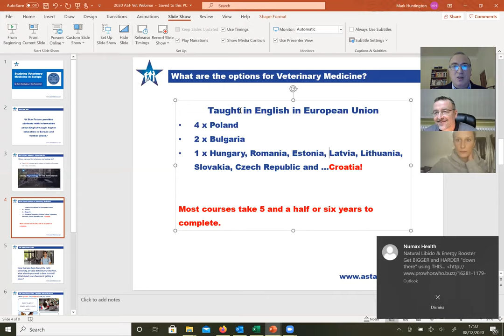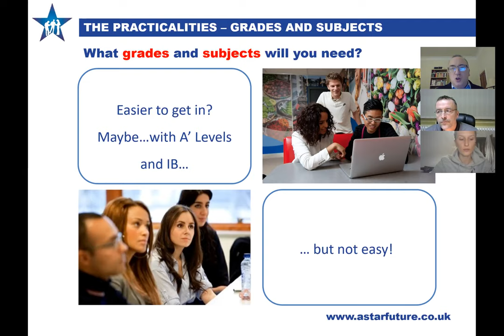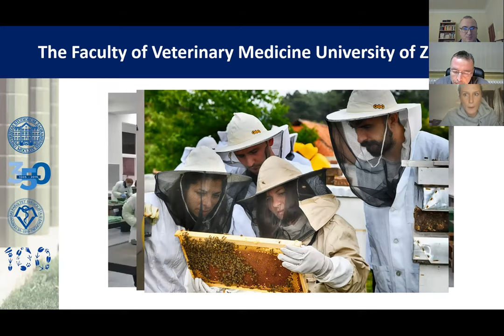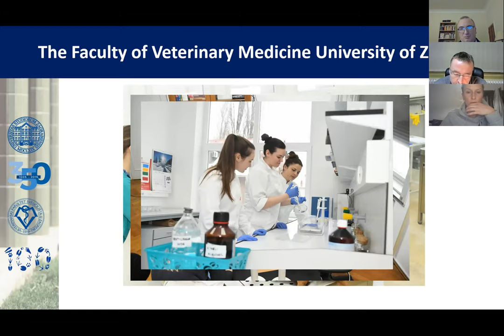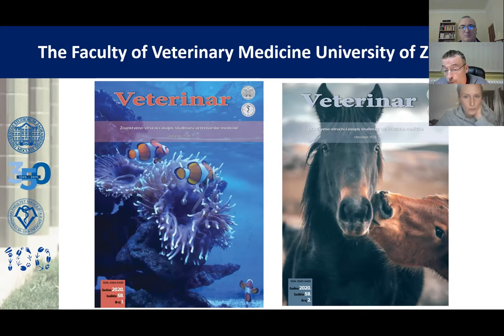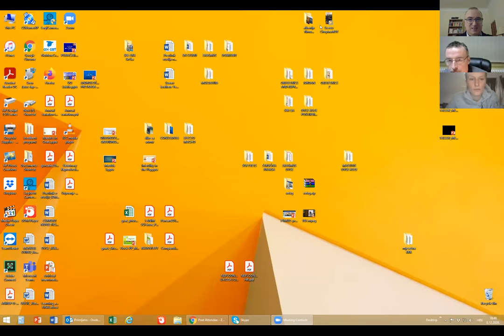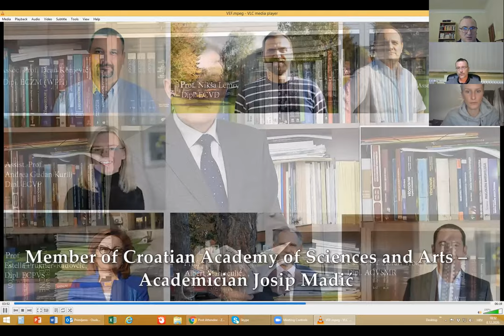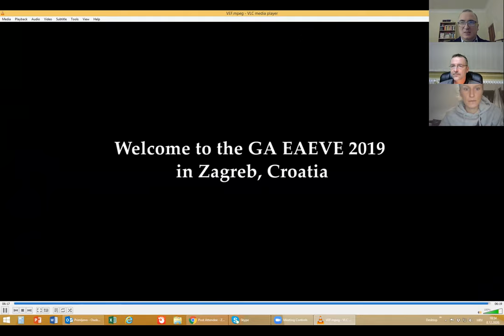Studying Veterinary Medicine in English at University of Zagreb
This is a recording of a webinar for British and Irish students considering studying veterinary medicine at the University of Zagreb. Juraj Grizelj, Vice Dean of the English Programme, and Charlotte, a current 4th year student, share their experiences. We address the programme, life in Croatia as well as all the practical considerations you need to address.